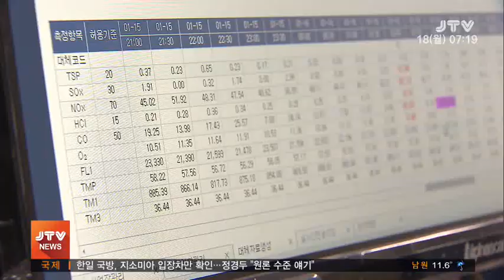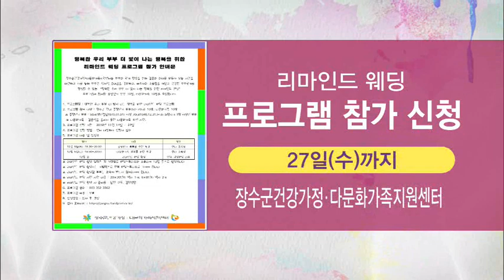[JTV 아침뉴스] 19. 11. 18 (월)